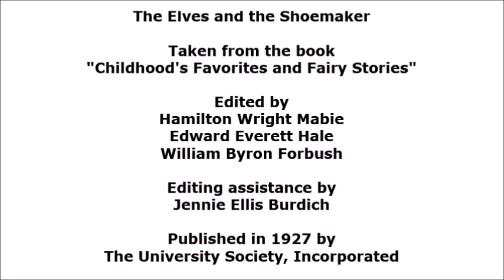The Elves and the Shoemaker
Next on the Tristan's Story Time bookshelf, little people come to a poor shoemaker's store to give him a helping hand.

Listen to all the episodes here!